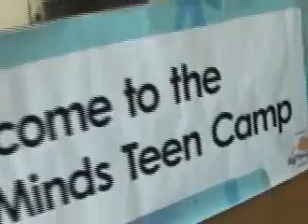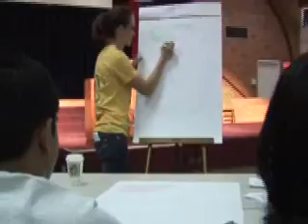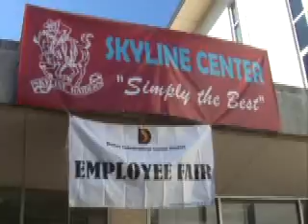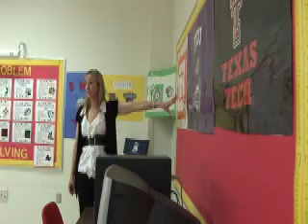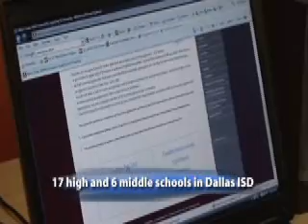School Zone Dallas at Tom Field ES part 1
School Zone Dallas September 2010 30-minute television program produced by Dallas Schools Television. Originating from a different featured school each time and hosted by Dallas ISD students, School Zone Dallas aims to focus the spotlight on the many shining stars of the Dallas ISD --outstanding teachers, students, and schools.